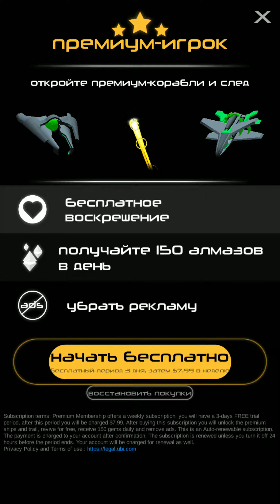Horizon Ставим рекорды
Прохождений компьютерных игр без комментариев. Не забудь посмотреть: ▬▬▬▬▬▬▬▬▬▬▬▬▬▬▬▬▬▬▬▬▬▬▬▬▬▬▬▬ The Last of Us: Left Behind Кат-Сцены
=) Не спамьте пожалуйста в комментариях. Не рекламируйте ничего. Уважайте друг друга.